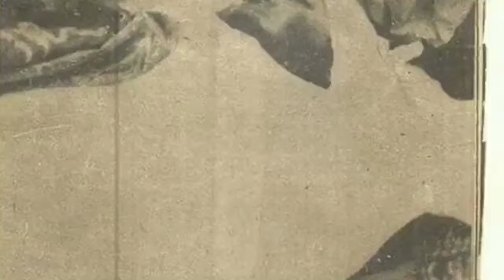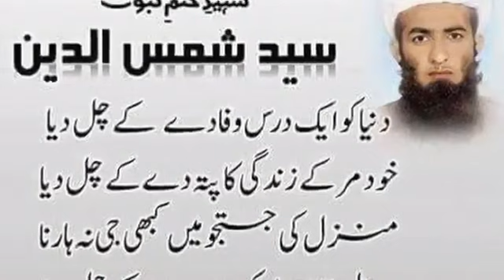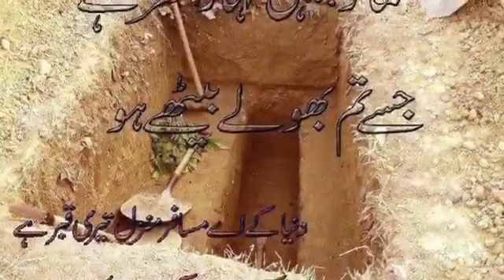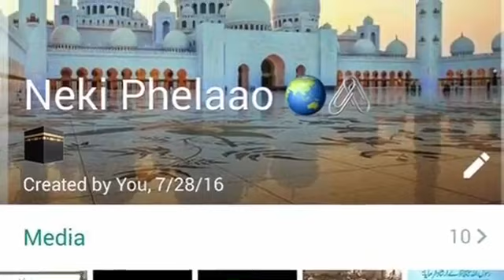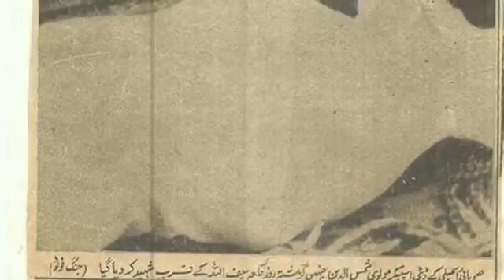Pashto Nazam Molana Shaheed Shamsudin Pa Yad Ki || Pashto Shaista Nazam Molana Shamsudin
ده پښتو نعتونو او نظمونو ده پاره ﺯمونګ چينل سبسکرائب کيئ
مننه ده ټولو